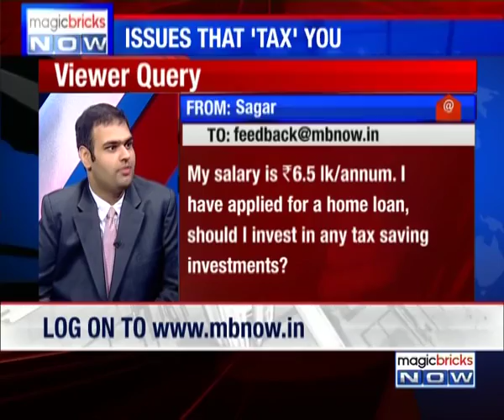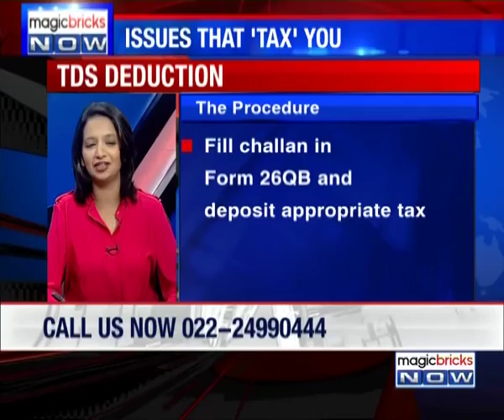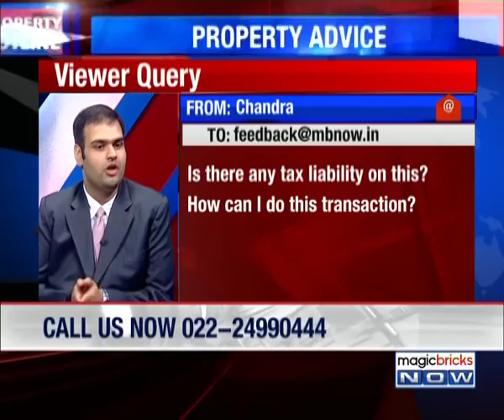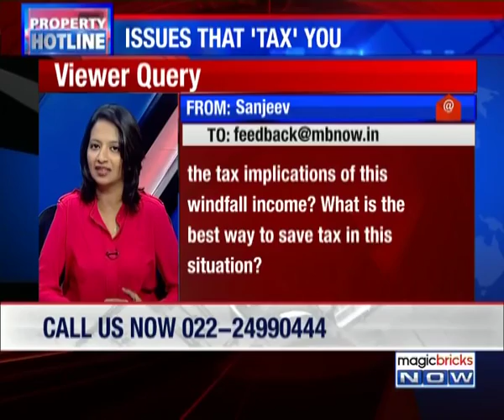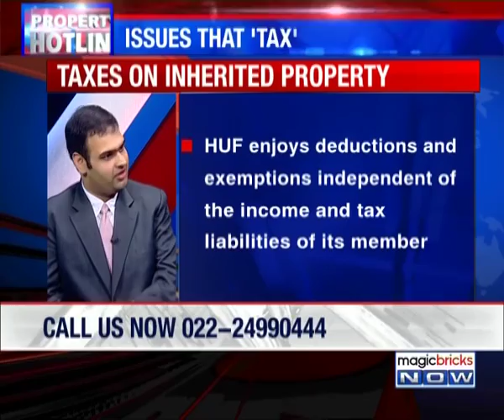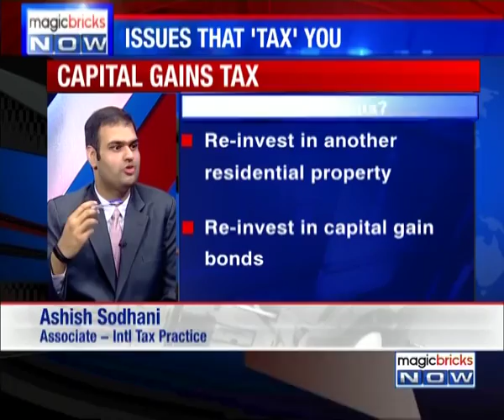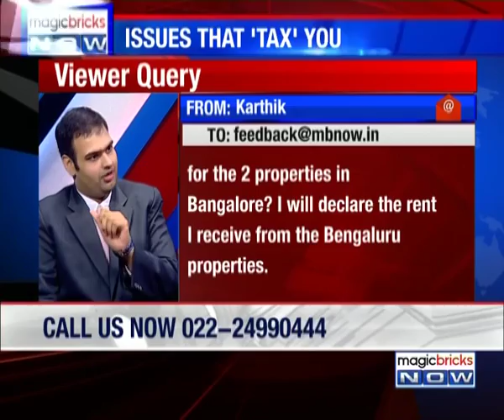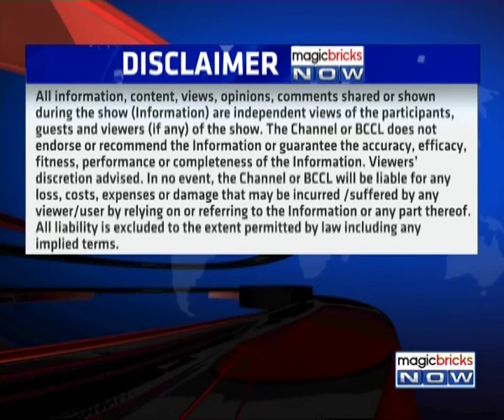Property Hotline – Issues that 'Tax' you – 20th January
Buying that dream home could quickly turn into a nightmare, if you are not prepared for it. Property Hotline allows you to get your questions and doubts answered by a battery of top experts across the sectors. Magicbricks Now caught up with Ashish Sodhani, Associate, International Tax Practice at Nishith Desai Associates  to answers all your queries related to tax queries while buying, selling or investing in property. Tune in to the video to know more: